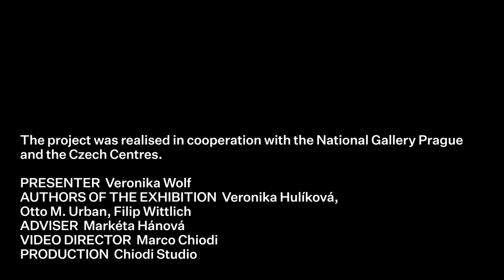Křížem krážem NGP | Emil Orlik (EN subtitles)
Křížem krážem Národní galerií Praha
9. díl: Emil Orlik, Model, 1904

Křížem krážem Národní galerií Praha je speciální série videí, která vznikla ve spolupráci s Česká centra/Czech Centres a představuje ikonická díla ze sbírek NGP. Sérií provází historička umění Veronika Wolf.

EN:
Strolls through the length and the breadth of the National Gallery Prague
Part 9: Emil Orlik, Model, 1904

Strolls through the length and the breadth of the National Gallery Prague is special series of videos on our Facebook and Youtube in cooperation with Czech centres about the rich collections of the National Gallery Prague. With Veronika Wolf in Czech (English subtitles included).